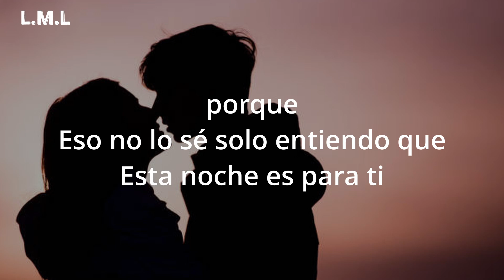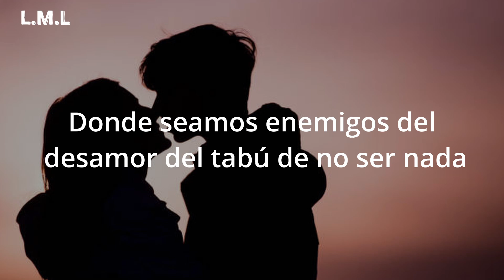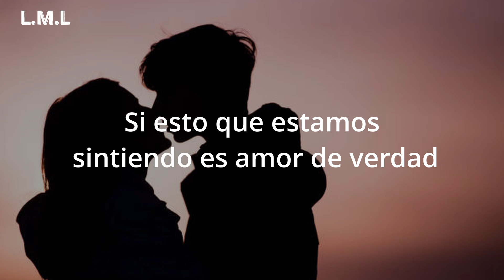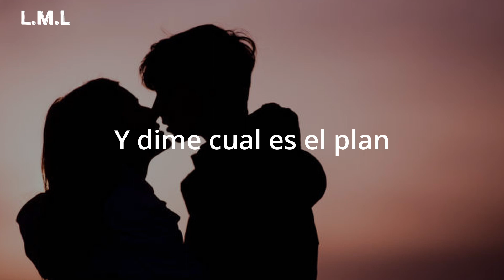Plan - ALEX PONCE (letra en español)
HI EVERYONE!! Today I bring you |PLAN - ALEX PONCE  | LmL | I hope you enjoy the video
 PLEASE🙏:

For everyone🤟:
I remind you that in the comments tray you can recommend any type of music that you want me to upload to the channelDoechii - What It Is (Lyrics)  🧡🧡